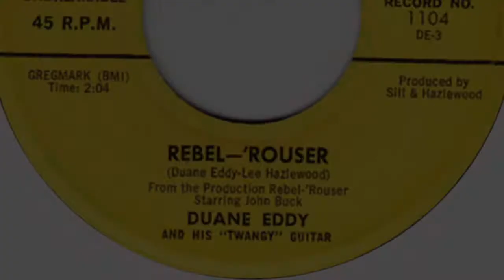Rebel Rouser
This was a top-ten hit for Duane Eddy in 1958 and is possibly his best-remembered track. My arrangement hews fairly closely to the original except for a few rhythmic diversions and one verse in a minor key.